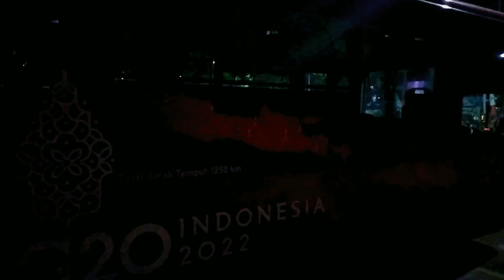Bus Elektrik G20 Sampai di Jember ||Tour Terjauh Jakarta Denpasar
bus Electric g20 Bali Tour to Jakarta from Bali amazing long trip